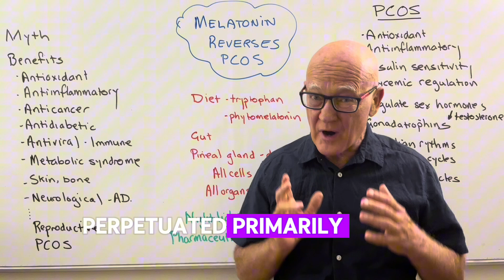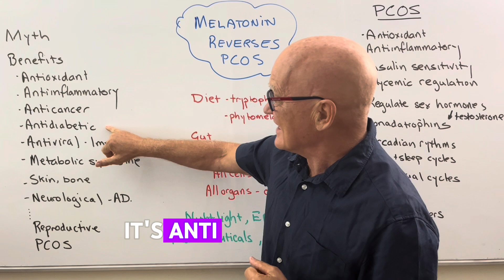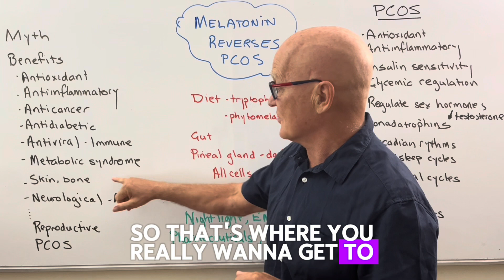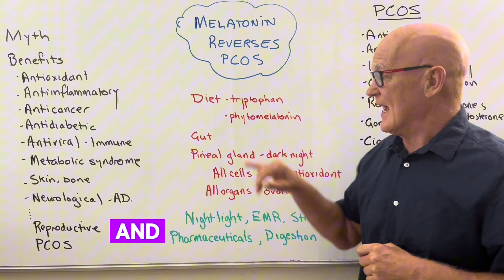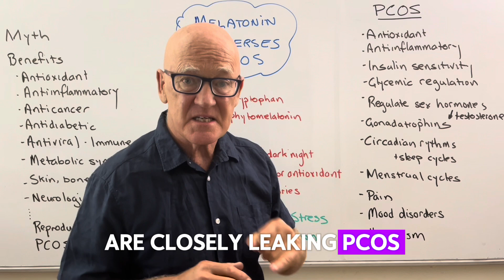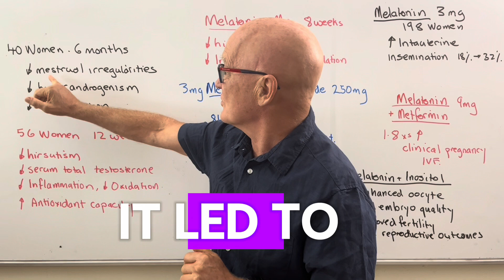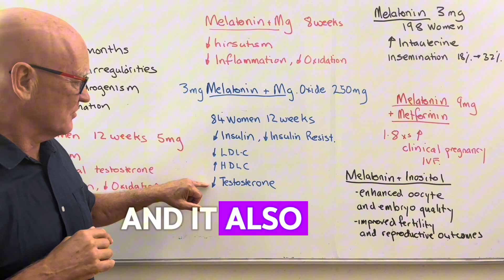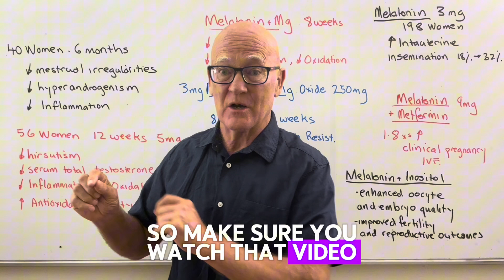he Melatonin PCOS Solution: Reset Hormones, Restore Balance and regain your life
Melatonin has been shown to be incredibly effective in reversing the signs and symptoms of PCOS. Polycystic Ovarian Syndrome.
This Part 2 of our program to reverse PCOS.

Part 1 You can reverse PCOS. The gut
Part 3 Diet foods and nutrition to reverse PCOS

References
Is Melatonin the "Next Vitamin D"?: A Review of Emerging Science, Clinical Uses, Safety, and Dietary Supplements.
Minich DM, Henning M, Darley C, Fahoum M, Schuler CB, Frame J. Nutrients. 2022 Sep 22;14(19):3934. doi: 10.3390/nu14193934. PMID: 36235587 Free PMC article. Review.

The role of melatonin in polycystic ovary syndrome: A review.
Mojaverrostami S, Asghari N, Khamisabadi M, Heidari Khoei H. Int J Reprod Biomed. 2019 Dec 30;17(12):865-882. doi: 10.18502/ijrm.v17i12.5789. eCollection 2019 Dec. PMID: 31970309 Free PMC article.
Patel A, Dewani D, Jaiswal A, Yadav P, Reddy LS. Cureus. 2023 Nov 16;15(11):e48929. doi: 10.7759/cureus.48929. eCollection 2023 Nov. PMID: 38106751